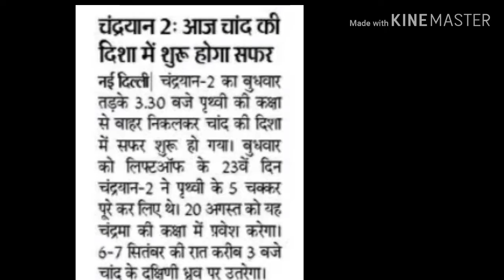आज की ताज़ा खबरें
आपकों यहां मिलेगी वाइरल खबरे ,ताज़ा समाचार,स्पोर्ट्स न्यूज आदि